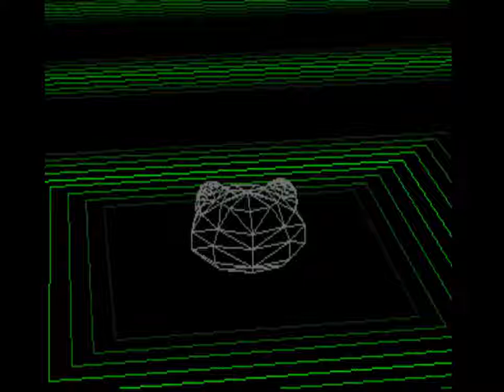Digimon World PS1 Part 20 - Depressing, but not the end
It finally happened. MetalGreymon is.